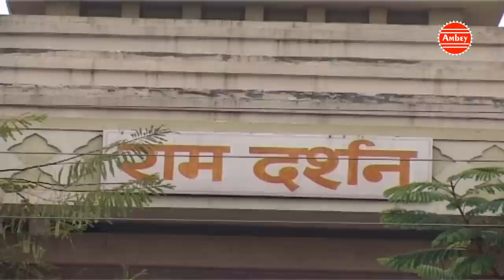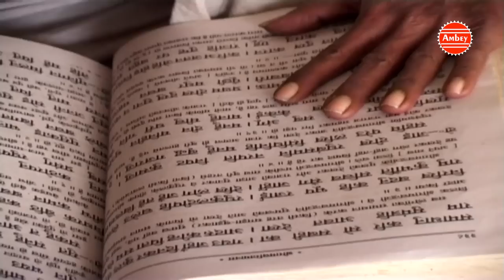चित्रकूट प्यारा ये धाम निराला || Best Ram Bhajan || Pawan Sharma || Hd Devotionl Song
चित्रकूट प्यारा ये धाम निराला || Best Ram Bhajan || Pawan Sharma || Hd Devotionl Song Ambey Bhakti

Album :- Jag Se Niyara Chitrkut Dham
Song - Bhakton Suno Hai Chitrakoot Pyara
Singer - Pawan Sharma
Lyrics - RAKESH DHAMA
Parent Label(Publisher) - Shubham Audio Video Private Limited.
SN OLD-178

Watch “चित्रकूट प्यारा ये धाम निराला" from Ambay Bhakti